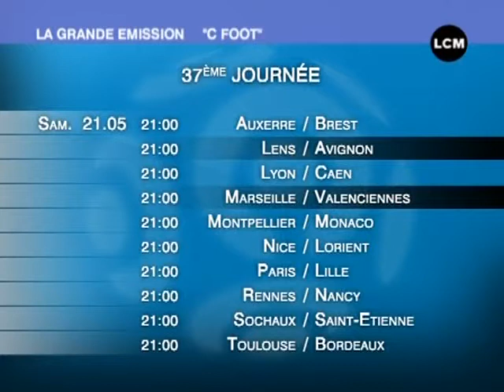C FOOT - Une saison plombée pour l'OM (20/05/2011)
Olympique de Marseille, AC Arles Avignon, l'équipe de France ... Tout, tout, tout, vous saurez tout sur l'actu du football sur C FOOT. Invité : Fabrice Lamperti, Journaliste à La Provence

Sites webs/blogs, copiez cette vidéo avec le bouton "Intégrer" !